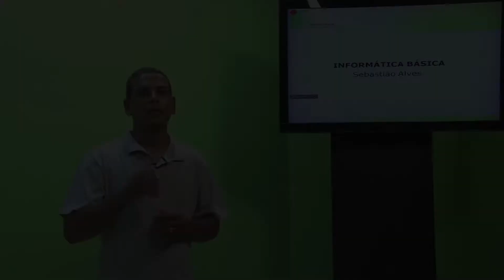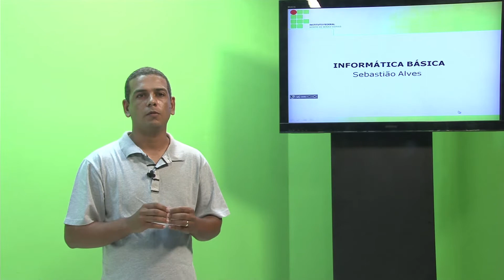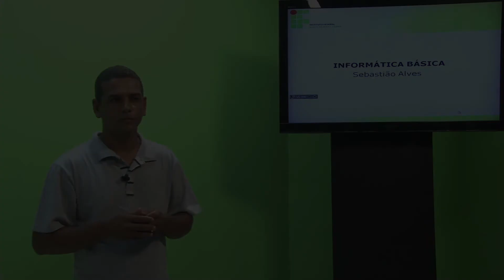AULA INTRODUTÓRIA - INFORMÁTICA BÁSICA